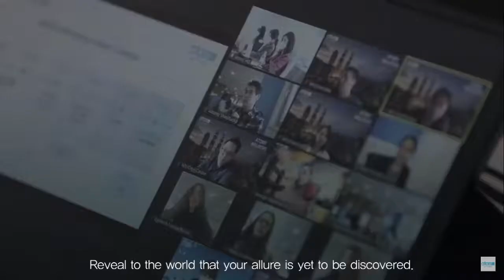ADELICA a new luxurious global makeup brand by Atomy